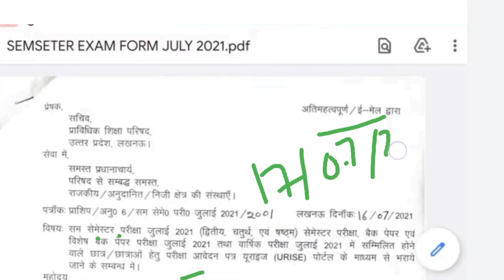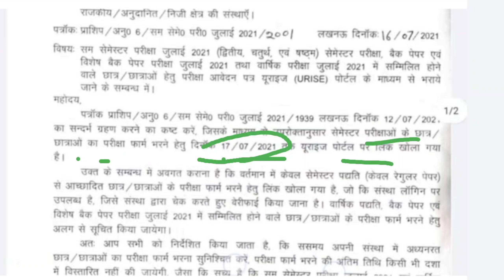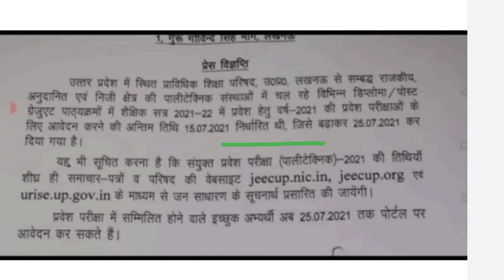Bteup latest news ll आपको Exam form नही भरना है ll bteup New ll Exam postponed chances ll UPBTE New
Bteup Latest न्यूज ll bteup latest updates news ll

twitter account Click Link-Bteup latest news ll Bteup Examnation form new date आ गई हैं ll Bteup Examnation news ll UPBTE News

Bteup latest updates news ll polytechnic के सभी student का Exam जुलाई में ll online/ offline कैसे
Polytechnic students की कैसे होगी पेपर
Online/ offline पूरी जानकारी
Aalok Kumar ne क्या tweet kiya है
क्यू्वि्
Objective or theorytical kaise hoga pepar
Bteup online exam होगा ll Bteup latest updates ll online Exam news updates ll Polytechnic student
Bteup online Exam होगा कैसे जाने

Bteup केसभीstudent promote news ll Bteup Latest new rules ll Bteup latest updates new ll Polytechnic

Bteup Latest news ll BTEUP/UPBTE ll polytechnic latest Exam updates Today llBteup result news update
Bteup Latest news ll 1st 3rd & 5th results
क्या था 4/06/2021 news updates Polytechnic result news update पूरी जानकारी
 BTEUP/UPBTE ll exam hoga ya nhi
 polytechnic latest Exam updates Today ll
Bteup result news update
Bteup result news
Bteup Exam news updates
Bteup Exam news
Bteup Polytechnic result
Bteup polytechnic Exam new
Bteup polytechnic kab aayegi result
Polytechnic latest news updates Polytechnic result news update poltechanic Exam news bteup
Polytechnic latest news updates Polytechnic result news update poltechanic Exam news bteup news ll  techanical board ll कितने question ,Time मिलेगी

Bteup latest updates news ll polytechnic के सभी
Bteup result news
Bteup Exam news
Bteup Polytechnic result
Result क्यों नही आ रही है
Result कब तक आएगी
Result Bteup online Exam news
BTEUP Latest updates from 1s and 3rd 5th results

Bteup result news
Bteup Exam news
Bteup Polytechnic result